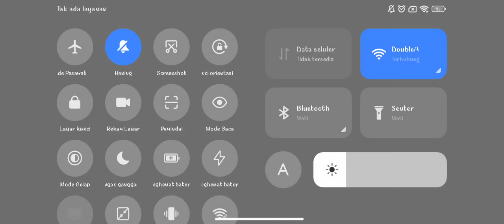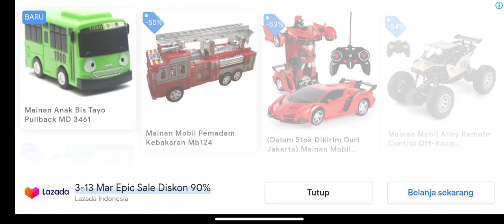CONSTRUCTION VEHICLE AND trucuk : EPISODE MAKING PLAY GROUND MAKING LEVEL 9 - 12